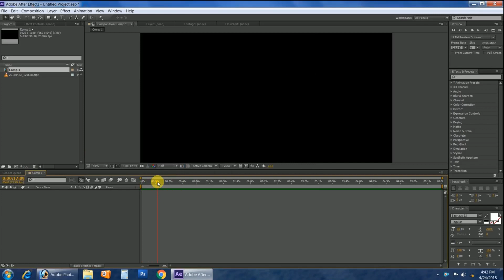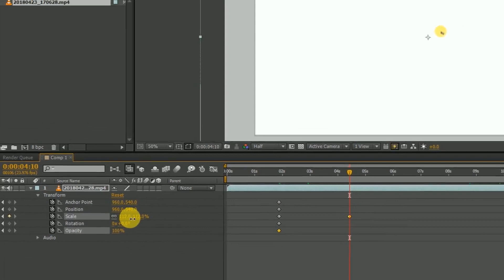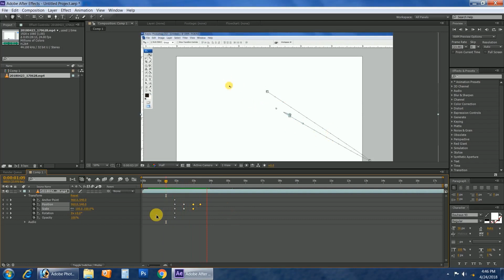After Effect Tutorial; how to speed zoom in video in tamil- Tamil Tech Today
After Effect Tutorial; how to speed zoom in video in tamil-

Technical &Technology
Software tech